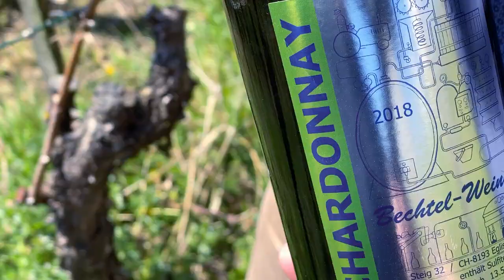Tag der virtuellen Weinkeller - Bechtel-Weine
Tag der offenen Weinkeller 2020 in Eglisau: Das Weingut Bechtel-Weine lädt zur virtuellen Weindegustation ein

Aufgrund des Coronavirus wurde der Tag der offenen Weinkeller am 1. Mai 2020 vom Branchenverband Deutschschweizer Wein abgesagt. Dennoch laden wir Sie herzlich ein, unser Weingut virtuell zu besuchen. Bis Ende Mai bieten wir Ihnen ein speziell für Sie zusammengestelltes Degustationspaket an:

Vin Mousseux Rosé – 2017
Räuschling – 2018
Chardonnay – 2018
Saignée – 2018
Garanoir – 2018
Pinot Noir – 2017

Versand bis Ende Mai 2020 offeriert.

Mehr Informationen über das Degustationspaket zum 1.

Patronat: Weinclub Eglisau / VIVA Eglisau
Produktion: ruckstuhl-film.ch